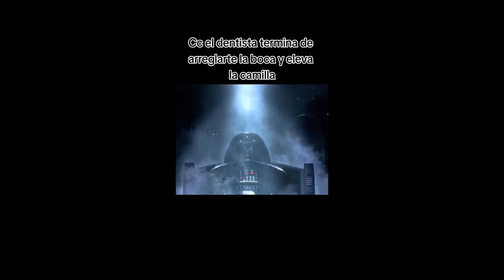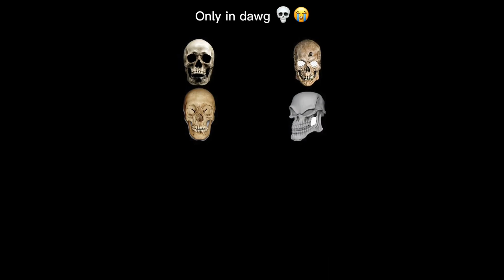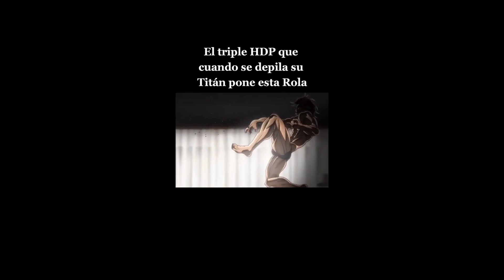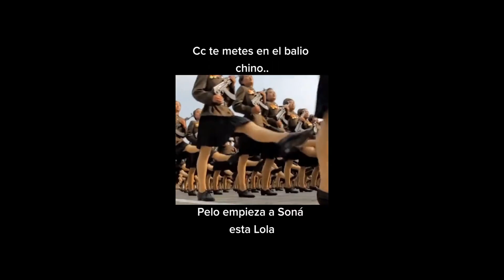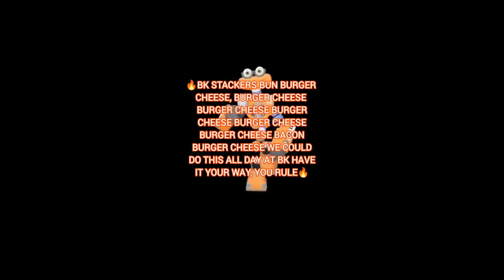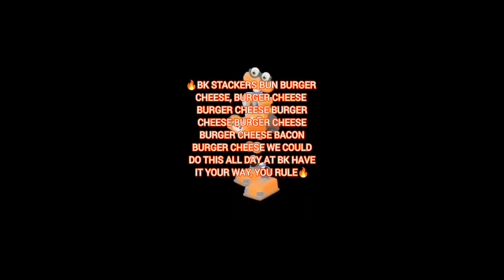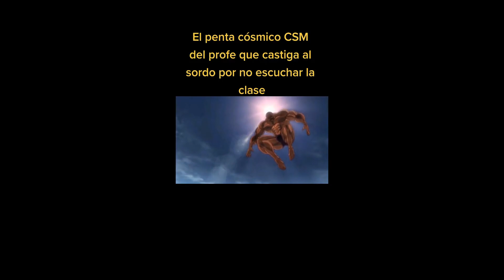Offensive Memes if ylyl NOV 2023 lvl 7.3